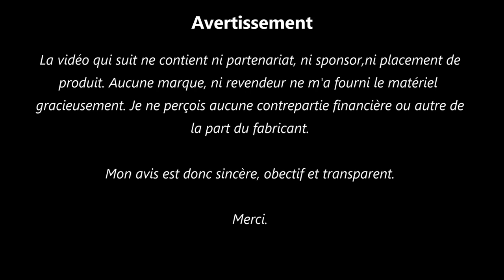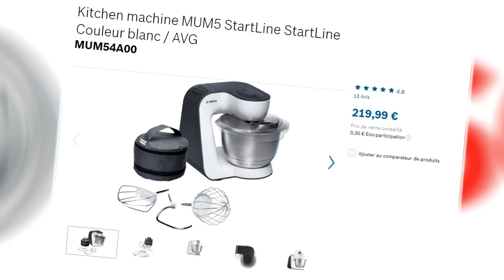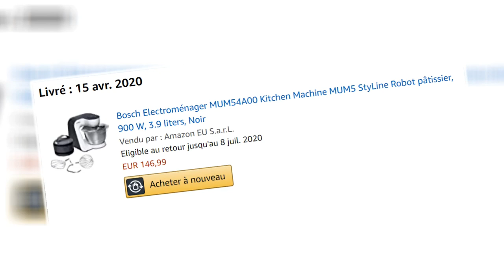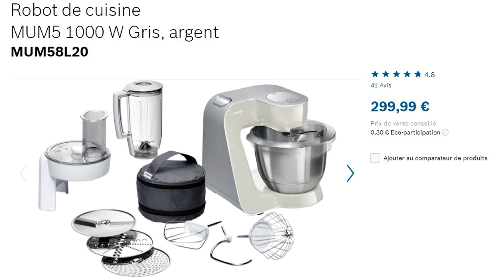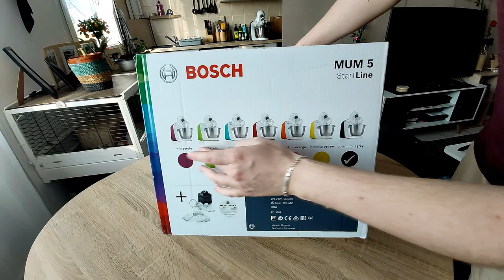Quels sont les meilleurs robots culinaires - Robot BOSCH MUM5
Quels sont les meilleurs robots culinaires? Nous avons testé le BOSCH MUM5.
Robot BOSCH MUM5 (54A00)

➡️ Ce qui est important de comprendre:
Le robot de cuisine Bosch MUM5, puissant et polyvalent, est l'allié professionnel qui vous aidera à réaliser et pétrir tous types de pâtes et autres préparations culinaires.

D'autres TAGS pour la recherche:

Quels sont les meilleurs robots culinaires, les meilleurs robots patissier, electroménager, cuisine, objet utile pour la cuisine, gadgets sympas pour la cuisine, bosch, 54a00, robot pâtissier, appareil de cuisine,